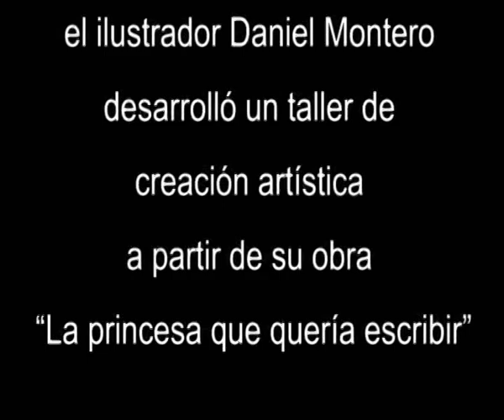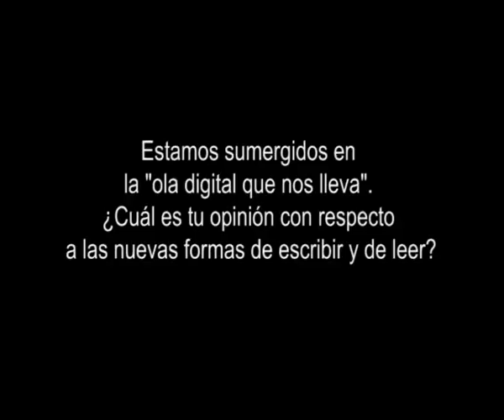Entrevista Daniel Montero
El sábado 9 de febrero dentro del marco "Sábados en familia" el ilustrador Daniel Montero desarrollo un taller de creación artística a partir de su obra "La princesa que quería escribir"